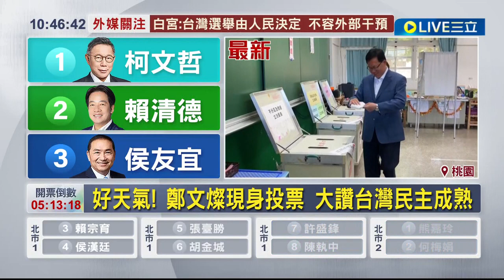鄭文燦現身桃園投票 有信心台灣能選出最好的候選人 大讚：台灣民主成熟 │94看新聞